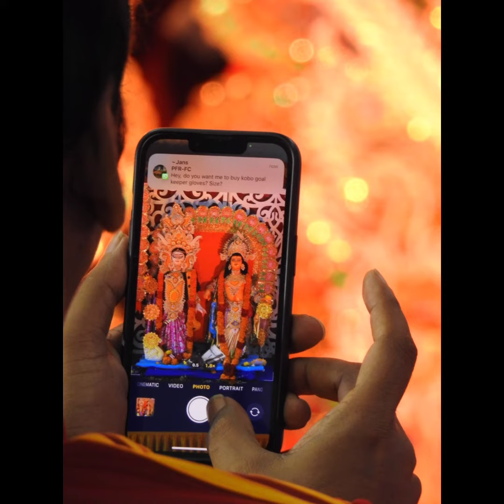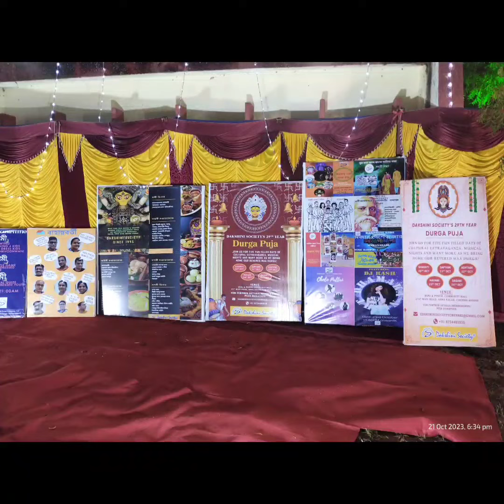Durga Pujo 2023 | Chennai Dakshini Society | Anna Nagar | BSNL & Postal Colony | 21/10/2023 Saptami